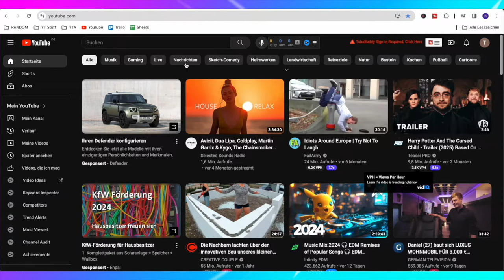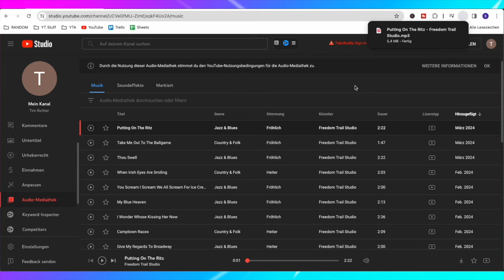Kostenlos Youtube Musik herunterladen (Handy & PC) Tutorial